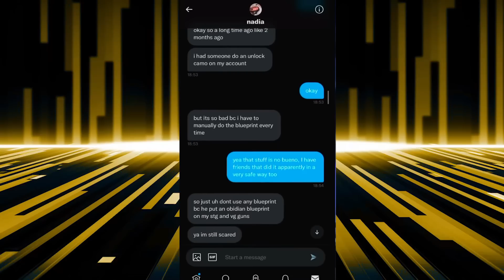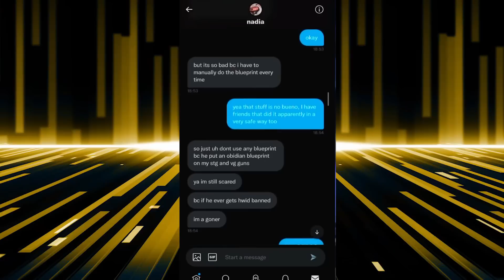NADIA FINALLY ADMITS TO CHEATING!